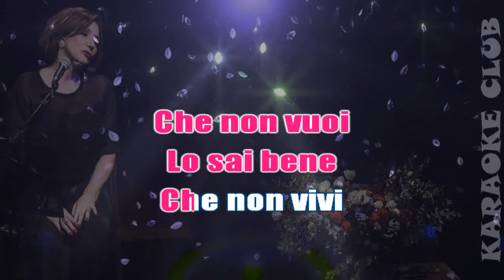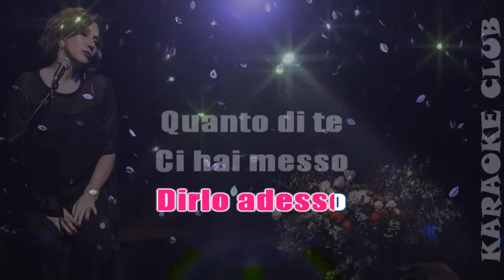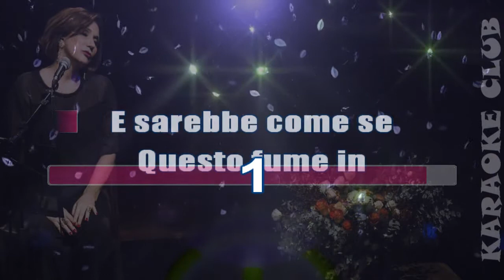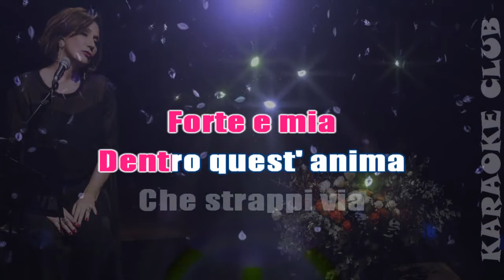ZIZI POSSI - PER AMORE ( KARAOKE )